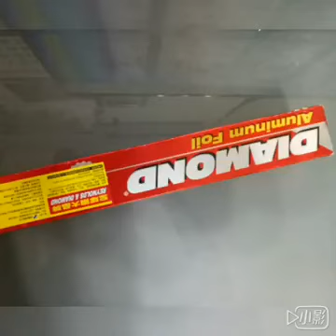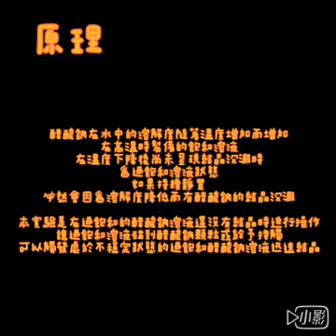化學熱冰實驗